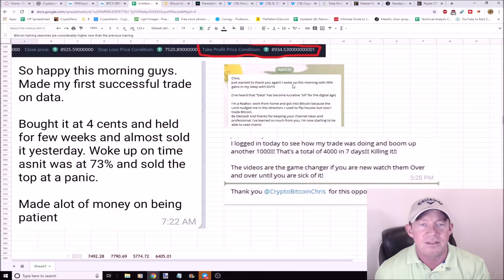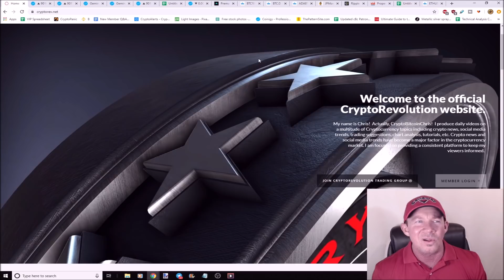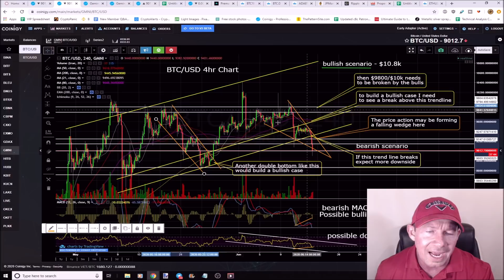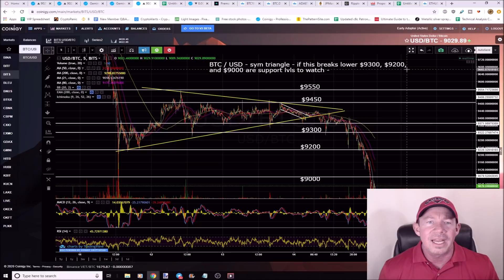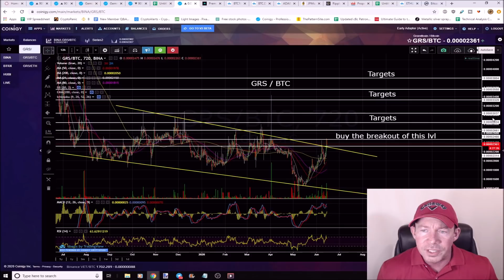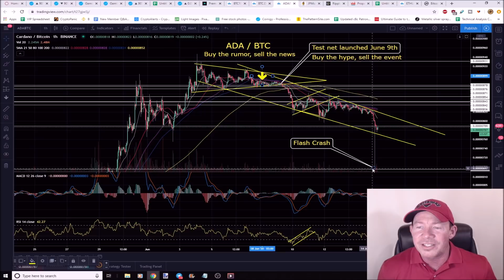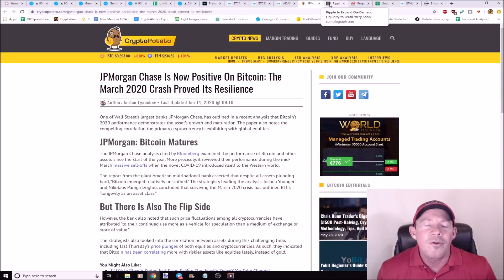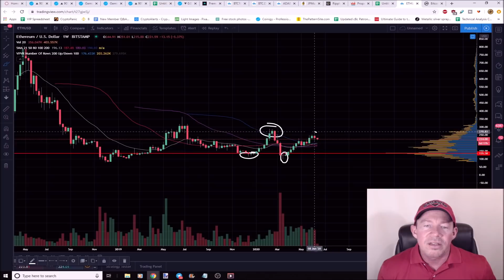10x YOUR PORTFOLIO! TAKE ADVANTAGE OF BITCOIN SELL OFF! STOCK MARKET CAUSES BITCOIN DROP!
This simple strategy will 10x your portfolio!
Stock market sell off causes Bitcoin to drop!
Bitcoin CME Gap ABOVE the price action!
Bitcoin Oversold bounces lead to huge profits!
JPMorgan gives Bitcoin Buy Signal and BTC Drops!
Best way to build a crypto portfolio!